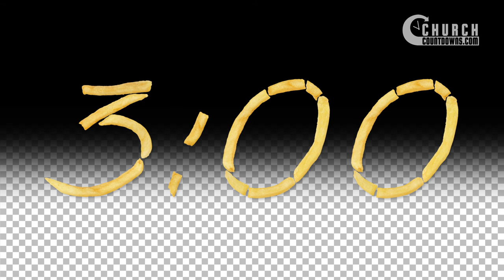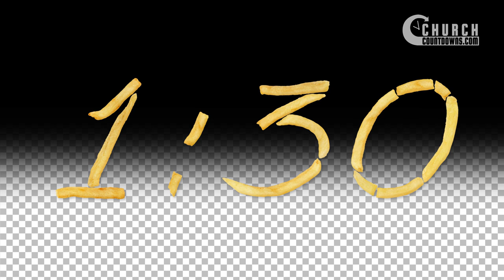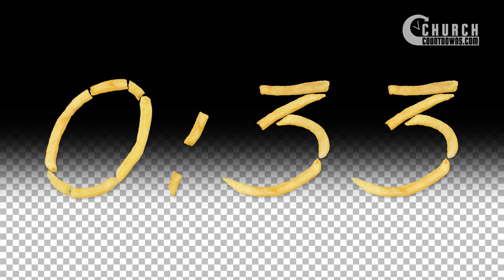French Fries DIY 5 Minute Countdown - Transparent Background - FREE DOWNLOAD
French Fries DIY 5 Minute Countdown is a 5 Minute Do-It-Yourself Countdown that includes alpha channel so you can easily use it to create your own countdowns. Because there is no animation of the numbers it is rendered at 1 frame per second to keep the file size down. Just drag it on to your footage or motion background and viola you have yourself a nice countdown video.